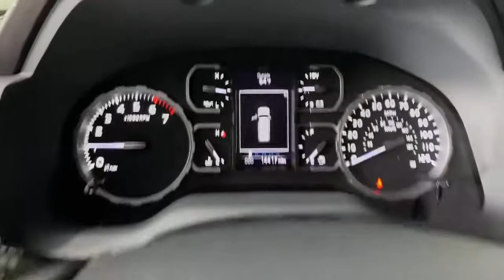2020 Toyota Tundra Sandy Springs, Roswell, Marietta, Brookhaven, Atlanta, GA F10187A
Super White Used 2020 Toyota Tundra available in Sandy Springs, Georgia at Jim Ellis Ford. Servicing the Roswell, Marietta, Brookhaven, Atlanta, GA area.

Jim Ellis Automotive is proud to offer a new and better way to buy a Ford in Metro Atlanta, with the all new Jim Ellis Ford Sandy Springs. Shop our wide selection of new, preowned and Ford Blue Advantage certified vehicles in our showroom, on our webpage or shop from home with the Jim Ellis Expressway. Jim Ellis Ford Sandy Springs, where you can always expect the best!brbrCertified. Recent Arrival! Priced below KBB Fair Purchase Price! CARFAX One-Owner. Clean CARFAX. 2020 Toyota Tundra SR5 CrewMax Super White 6-Speed Automatic Electronic i-Force 5.7L V8 DOHC 32V LEVbrbrCertification Program Details: 139-Point Inspection by Factory-Trained Technicians 90-Day/4,000-Mile (whichever comes first) Comprehensive Warranty1 Nationwide Dealer Network for Service and Accessories Complimentary 24/7 Roadside Assistance2 CARFAX Vehicle History Report3 11,000 FordPassTM Rewards Points4 to Use Toward Your First Maintenance Visit Exceptional Coverage Comes Standard. 4WD, Sand Beige Cloth.brbr13/17 City/Highway MPG